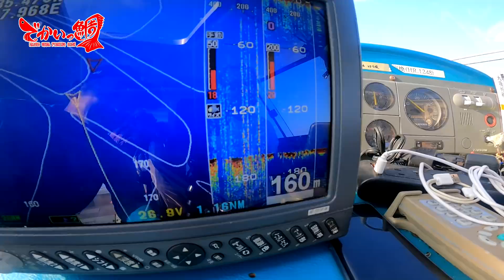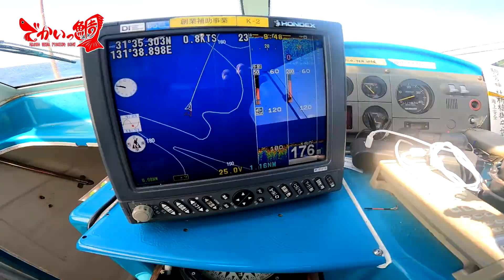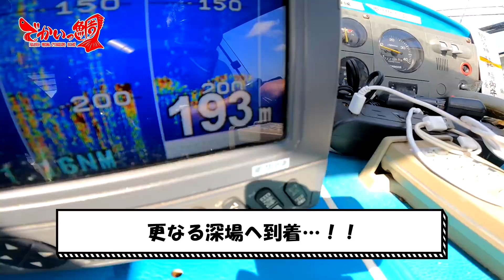【スーパーディープタイラバ】in 宮崎＠マタウマリンサービス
今回にお世話になる船は宮崎県、日南市のマタウマリンサービスさん！

今回は宮崎のスーパーディープでタイラバ調査！
常識を越えた、ほぼ200ｍの水深でマダイは釣れるのか！？
ヘビーウェイトの250gを日南の海にブッ込み、マダイを狙う！